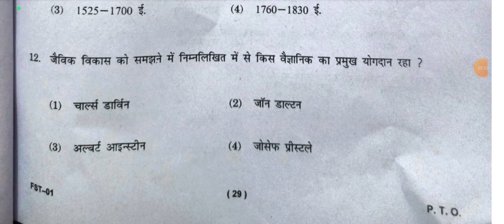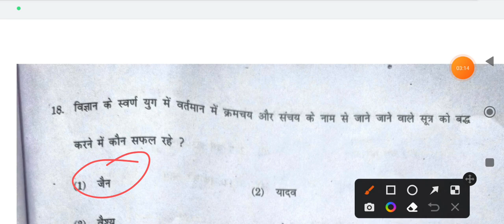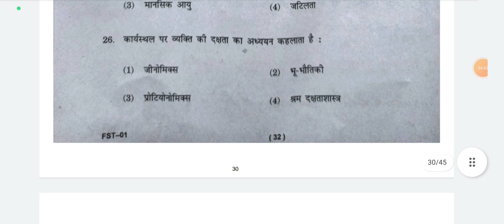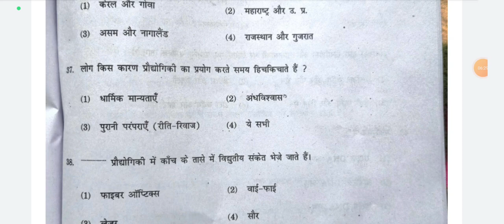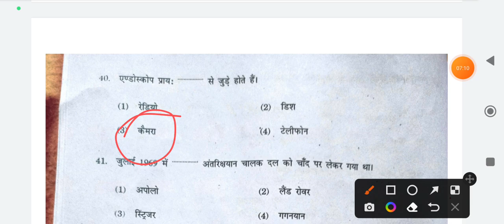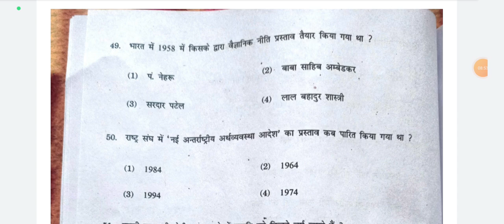FST-01 Answer Key for the exam held on 03-12-2022, Part- 1 Term End Exam December FST 01 SOLUTION